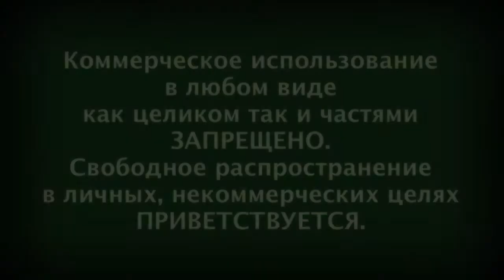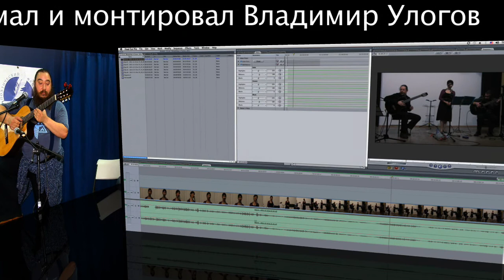10 лет трио Менделевых и Гуткина.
Концерт в Петах-Тикве. 2011.